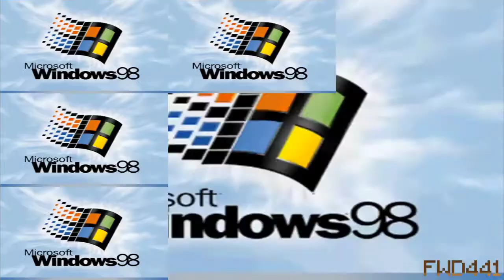Windows 98 has a Sparta Aria remix V4